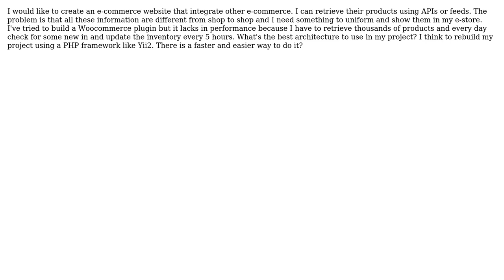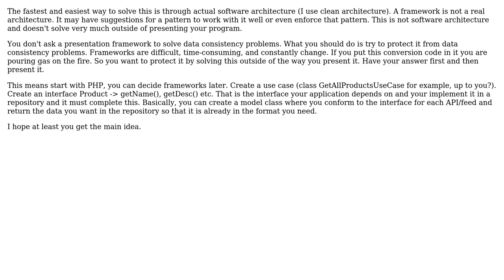Software Engineering: Create an e-commerce that integrates other store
With thanks & praise to God, and with thanks to the many people who have made this project possible! You are responsible for your own actions.